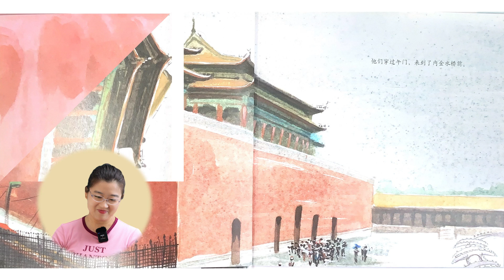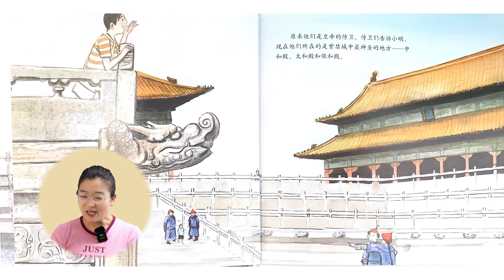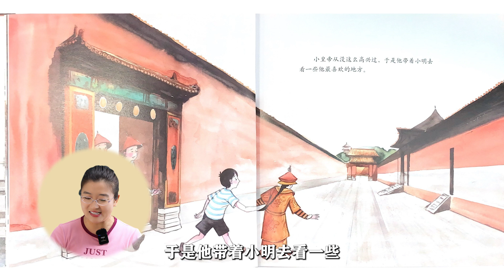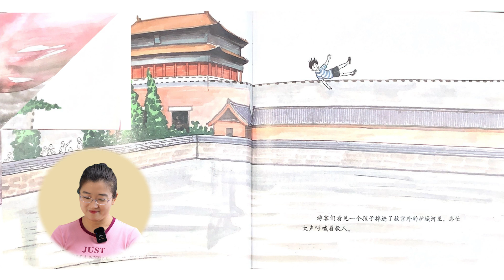绘本87《故宫》丨暑假开始啦，带上孩子开眼界，来一趟故宫的穿越之旅吧！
大朋友们、小朋友们：

大家好！我是蕾荛妈妈，又到了睡前故事的时间啦！

今晚，蕾荛妈妈要给大家阅读的绘本叫做《故宫》！北京故宫是中国明清两代的皇家宫殿，旧称紫禁城，位于北京中轴线的中心。北京故宫以三大殿为中心，占地面积约72万平方米，建筑面积约15万平方米，有大小宫殿七十多座，房屋九千余间！

如果你喜欢蕾荛妈妈讲的故事，可以分享给身边有需要的朋友们，你们的点赞、分享、关注对我很重要！让我们一起快乐阅读，快乐成长~

那么，今晚的绘本就给大家讲完啦，和爸爸妈妈一起去看看这座壮观的宫殿吧！

好啦，大家赶快闭上眼睛睡觉咯，我们下期晚8点，再见~

【 绘本信息 】
出版：新疆青少年出版社
编绘：李健